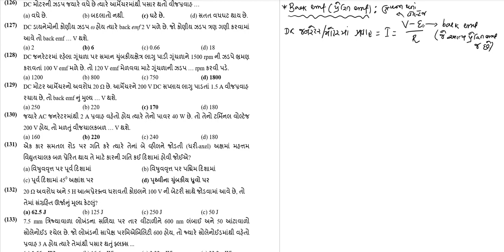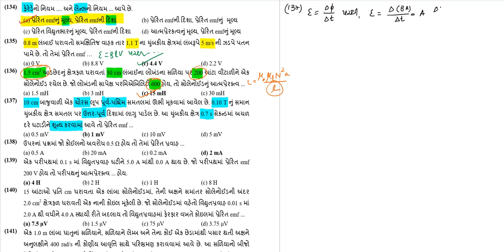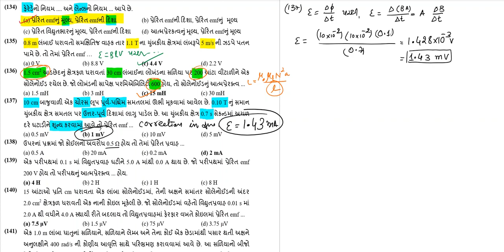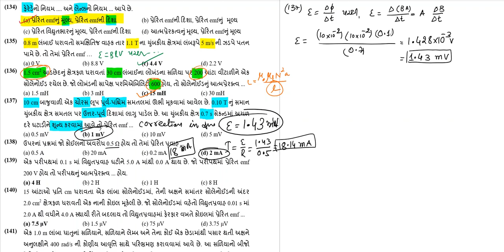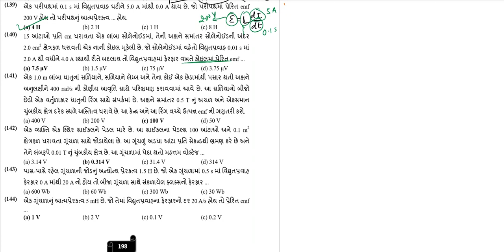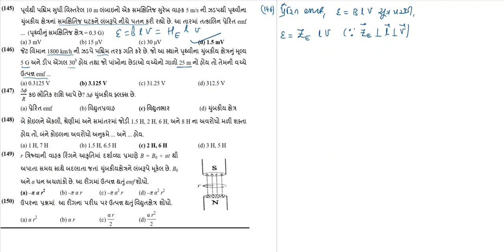Chapter-6_MCQs-126 to 150